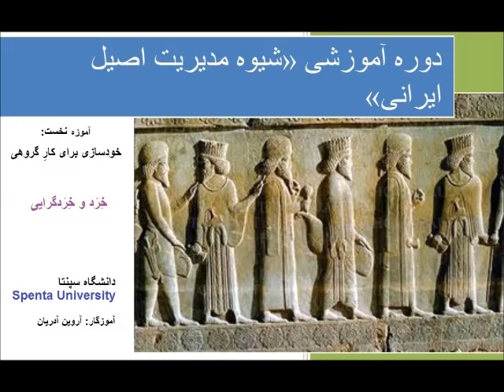آموزه نخست - خودسازی برای کار گروهی - خِرَد و خِردگرایی 1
مدیریت اصیل ایرانی - آموزه نخست - خودسازی برای کار گروهی - خِرَد و خِردگرایی 1
آموزگار: آروین آدریان